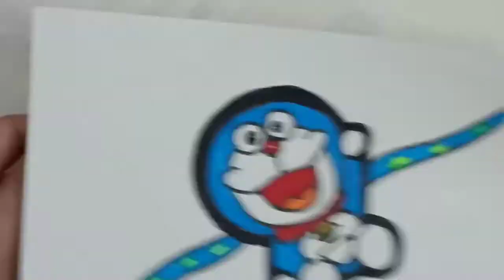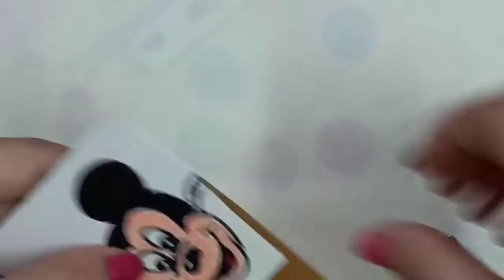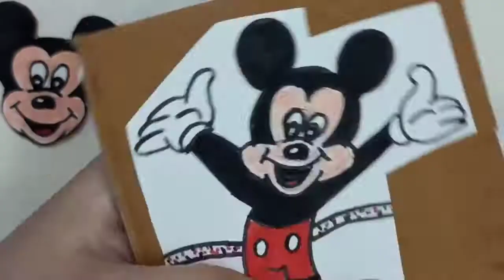Cute Doraemon and Mickey mouse Cartoon Rakhi make at home| फेवरेट कार्टून राखी घर पर बनाये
Hi,
In this video I have created very easy Rakhi making. I have also filled different colours combinations to make them look even more creative and beautiful.

Bhai Bhain Ka pyara tyohare Raksha Bandhan special

colour drawing for kids in easy way for kids.